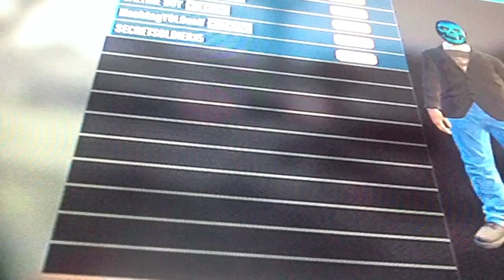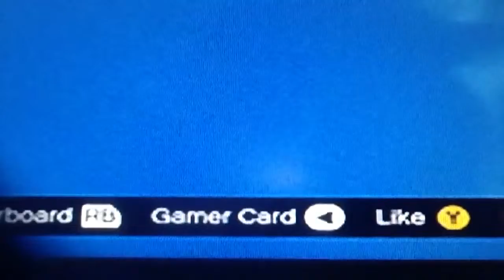GTA V easy money method $100,000-$200,000 every hour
Hope you like my video sorry I never made the cod gosht glitch tutorial first I had already made this one and also can I give a big shoutout to my mate David for being so awesome and helping me do this video.sadly he doesn't have a channel.

My xbox name-UN1EASHED GAMER
ADD ME

David's name-TRIGGER CUPCAKE
ADD HIM